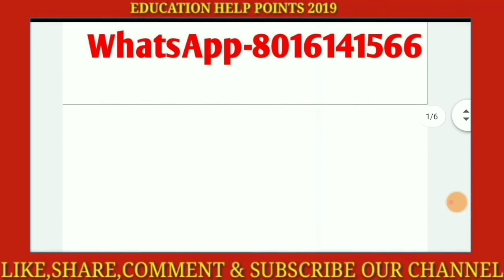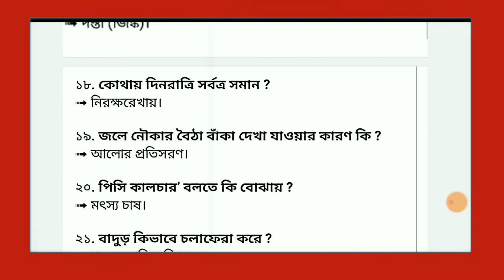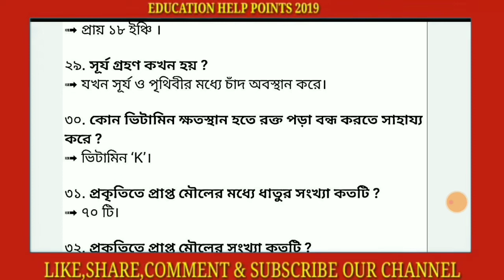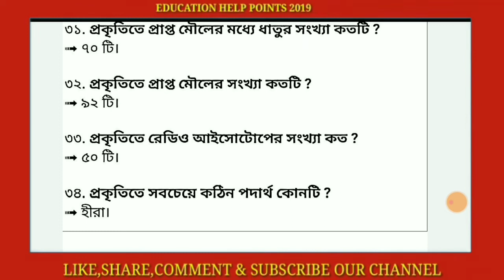wbpsc food si interview // 2020 gk // জেনারেল নলেজ এর গুরুত্বপূর্ণ ক্লাস // ডেলি কারেন্ট অ্যাফেয়ার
অনলাইনে ইন্টারভিউ এর প্রিপারেশন নিতে আমাদের হোয়াটসঅ্যাপ গ্রুপের লিংক এ ক্লিক করুন l আমরা আপনাদের বিনামূল্যে অনলাইনে প্রিপারেশন দিতে প্রস্তুত

mock test

  ইতিহাসের গুরুত্বপূর্ণ যুদ্ধ

 ফুড এস আই হান্ডেট পারসেন হেল্প ফুল ভিডিও